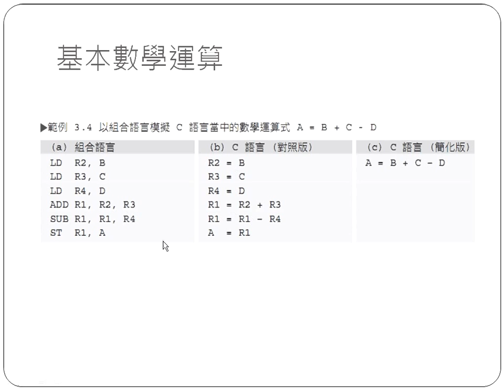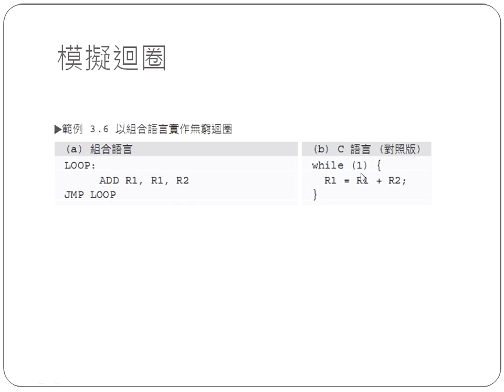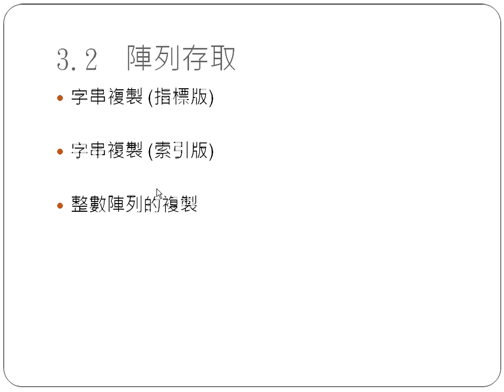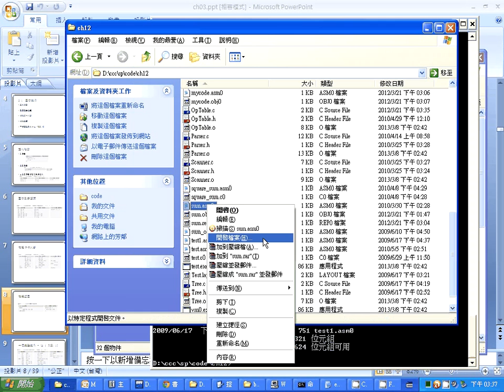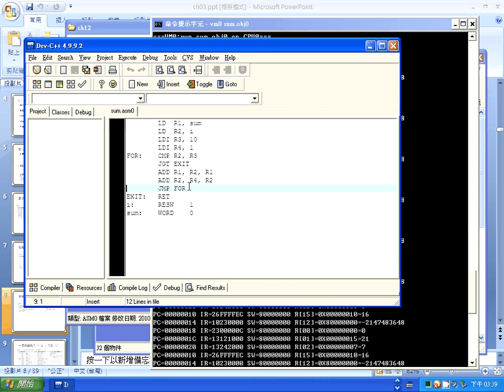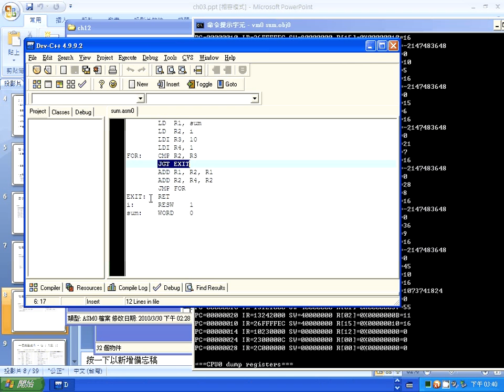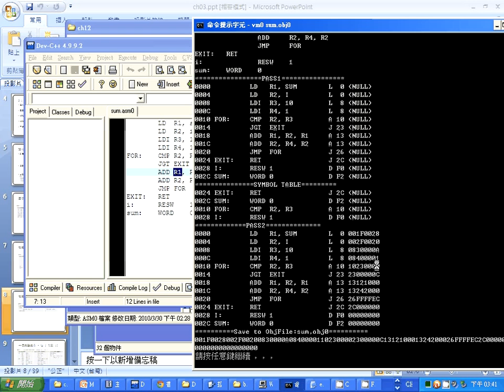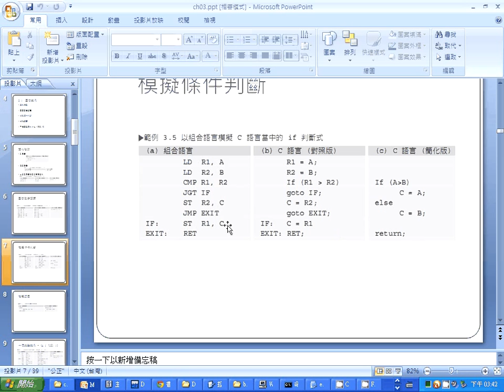組合語言: 從一加到十 --SpAsmSum10